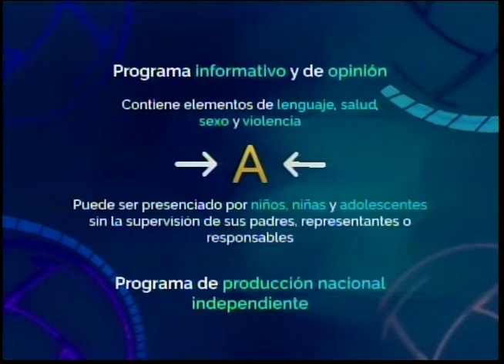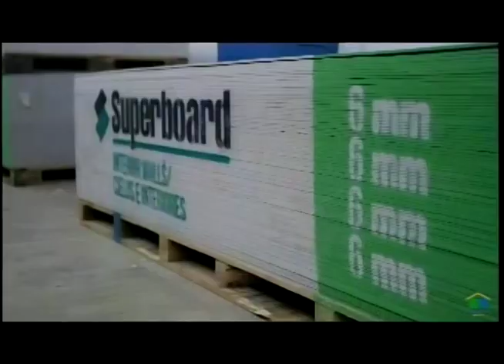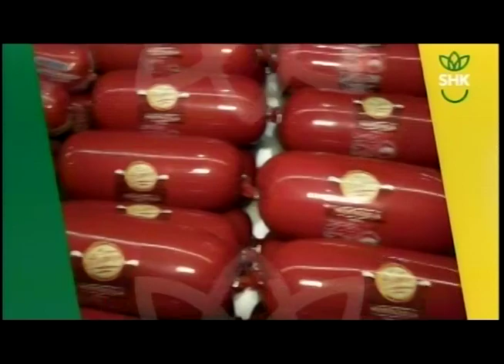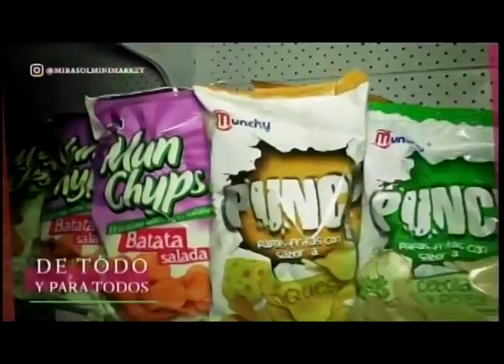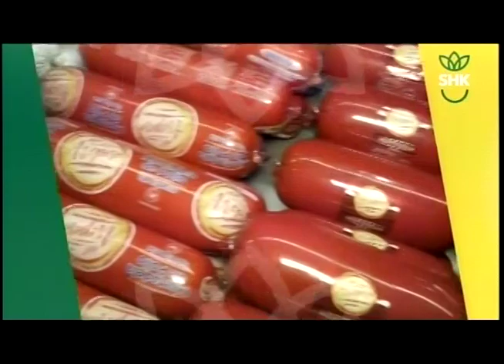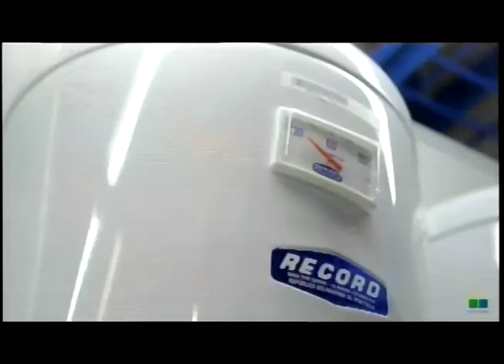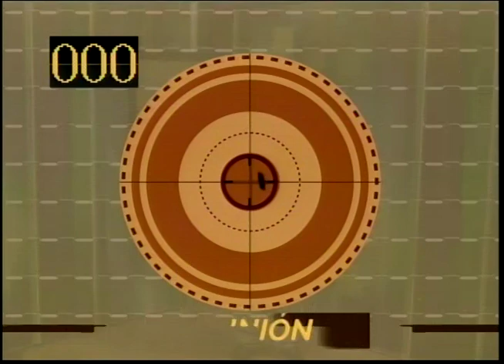APLOMO LIMPIO LUIS MARCANO 06 09 2022 1